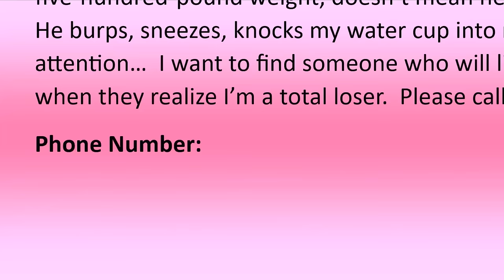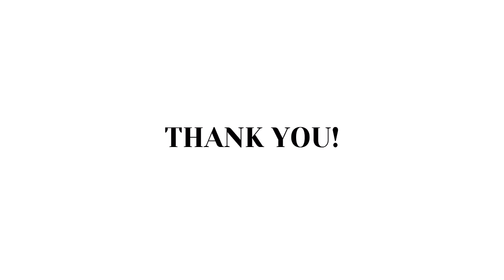Lego Jurassic World Stop Motion | DINOS SOAP OPERA Sitcom Full Compilation for Kids-Reptibian Bricks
Here's the first FULL COMPILATION of my Dino Soap Opera series!!  More videos continuing the story will be coming soon!  Hope you enjoy!

😁  It helps me make more videos in the future!!

- Reptibian Bricks

Compilation videos in order of appearance:
1. T-Rex Romance
2. When Dinos Dance
3. Raptor Stole my Pants
4. Stranded with a T-Rex
5. Dino Love Potion
6. T-Rex Weight Lift Off
7. T-Rex Luxury Car Shopping
8. T-Rex Tries Online Dating
9. T-Rex Saves Girl T-Rex

Looking for My Pair of Pants Lyrics © Reptibian Bricks - NOT FOR REUSE

Song: Luke Bergs - No More Worries
Video Link:    • @LukeBergs - No More Worries (Official)